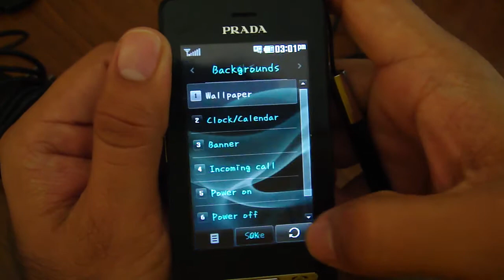LG Prada CDMA (Lim. Edition) 4Sale!!! (TAKE 1)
LG Prada CDMA Edition 4sale! Hurry while it lasts!!! only one left!!!
**THIS IS NOT A GSM PHONE - NO SIM CARD ACCESSIBLE**
(orig. Listed Price (2007): $550)-I'm selling it much cheaper!!! (Starting bid: $190)

Includes:
Phone
1x BATTERY
1x WALL CHARGER
1x FREE HEADSET
1x USB DATA CABLE
1x FREE CAR CHARGER
1x STYLUS PEN (AN EXTRA ONE FREE)

Key Features:
    * Exclusive design and slim form factor
    * Full touch-based Flash user interface
    * 3" TFT display with a WQVGA resolution (400 x 240 pixels)
    * 2 megapixel camera with auto focus
    * Shoots video in WQVGA resolution (30fps)
    * Bluetooth 2.0 with A2DP stereo support
    * microSD memory card slot (behind the battery)
    * Office documents viewer
    * DMV Radio
    * DMV TV stations (expandable antenna)
    * Standard 3.5 mm audio adapter

iPhone controversy

LG Electronics has claimed the iPhone's design was copied from the LG Prada. Woo-Young Kwak, head of LG Mobile Handset R&D Center, said at a press conference, We consider that Apple copied the Prada phone after the design was unveiled when it was presented in the iF Design Award and won the prize in September 2006.[1][2]

LG later claimed that Apple stole both the ideas and concept of the Prada phone. A lawsuit by LG had been rumored prior to this announcement; [1] however, LG has remained silent on whether or not they will file a lawsuit. (Wikipedia.org)